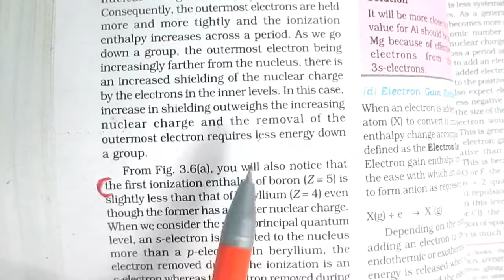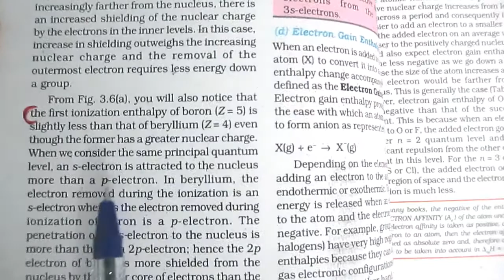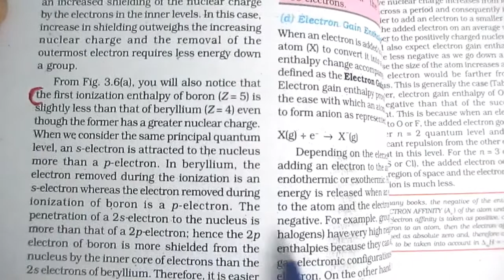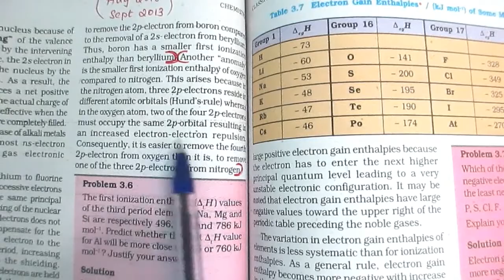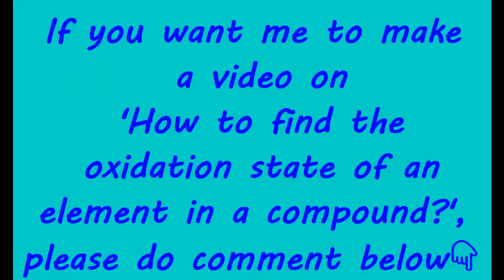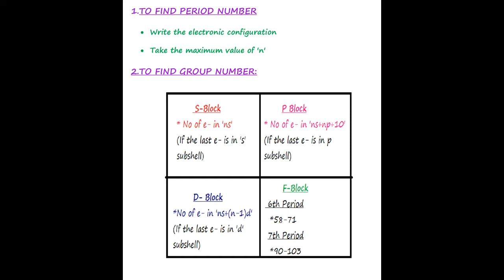Classification of Elements and Periodicity in Properties[Chapter 3 ] | Class 11| Part 4 | Malayalam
The fourth part of Chapter 3 Classification of Elements and Periodicity in Properties include the detailed explanation and discussion of previous year questions.